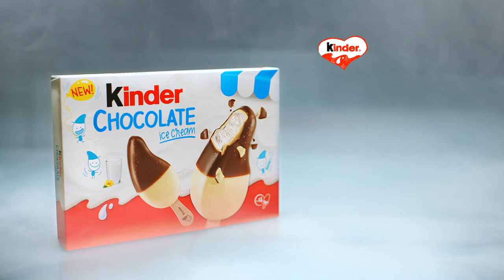Ferrero® Kinder Chocolate Ice Cream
Director/DOP: Jacek Szymanski

Table Top Studio: 360FX Table Top Studio

Executive Producer 360FX: Antonella Scoliero

Agency: Ferrero Pubbliregia

Production Company: Mercurio Cinematografica